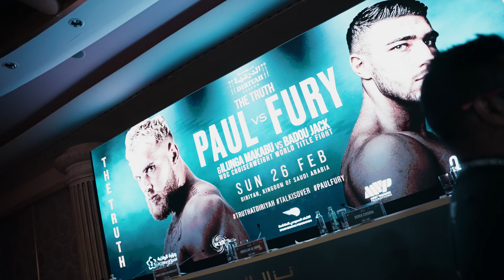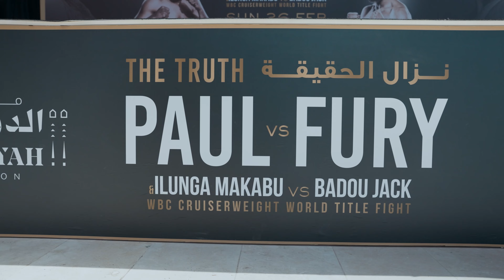Tommy and Jake come head to head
The build up to the fight so far has been amazing and its only getting better, I can feel the tension in the air as Tommy and Jake are about to go head to head in not only the press conference but the weigh in too